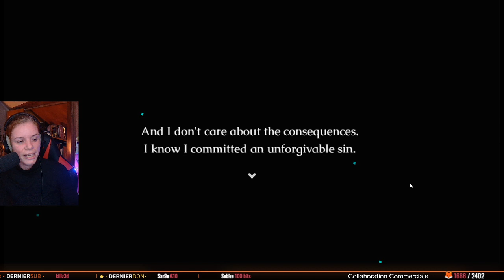Découverte 👻 I Soul's Spectrum (01)